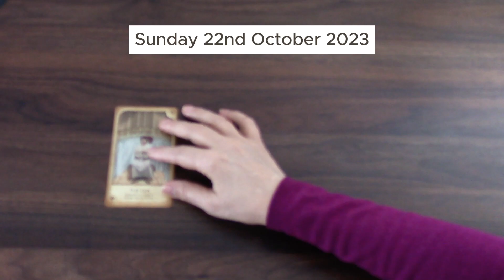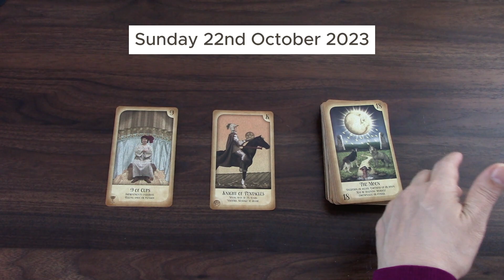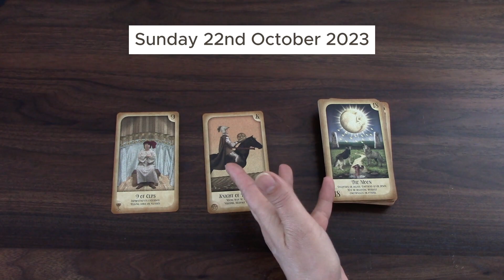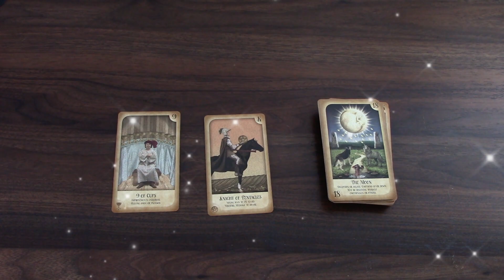IT'S MUCH BETTER THAN YOU IMAGINE | SUNDAY OCTOBER 22ND 2023 | DAILY TAROT READING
This is your daily tarot cards reading by M for Sunday October 22nd 2023. Enjoy,M.